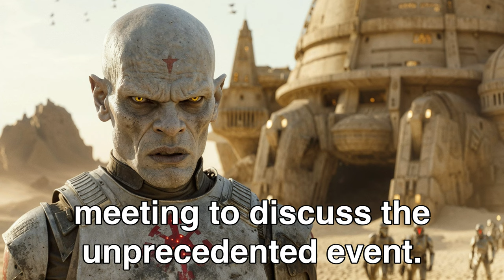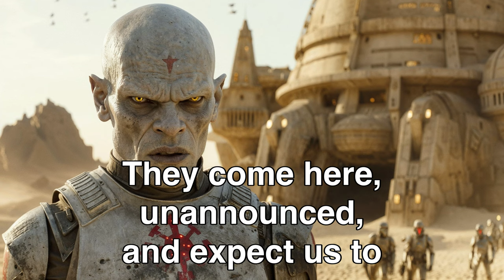Aliens Classify Humanity As God Level Threat | Best HFY Stories